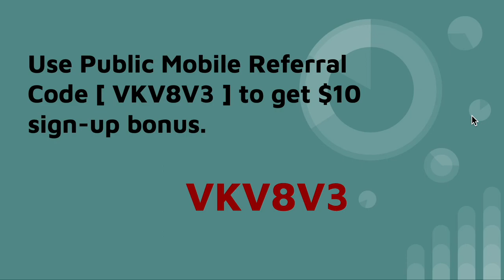Public Mobile Referral Code to get Free $10 Bonus | Canada New SIM